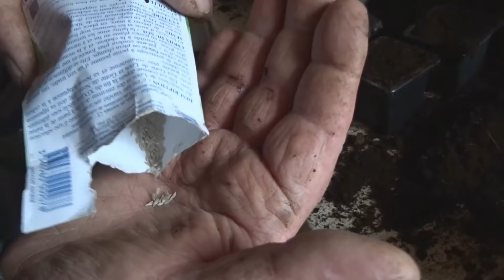le 23/01/2021: 1er semis de salades et de poireaux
cc les amis ,rectificatif sur la date ,nous avons fait les semis ce jours (le 23/01/2021et non pas le 24 )